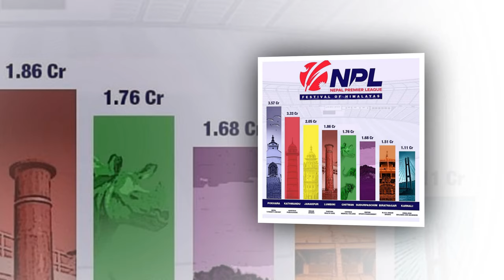यी हुनेछन NPL मा मार्कि खेलाडी||पहिलाे नं मा दिपेन्द्र दाबेदार